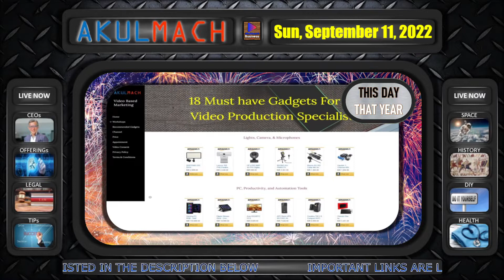This Day That Year! September 11, 2022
Akulmach Master Class Workshops in September 2022

Following Equipment & Devices were used while making this Video

1. Amazon Prime
2. Amazon Business
3. Audible
4. Amazon Seller
5. Amazon Music